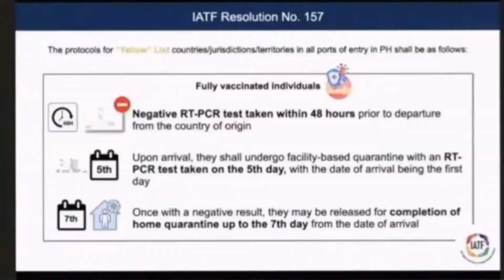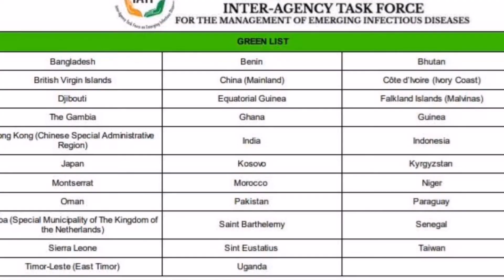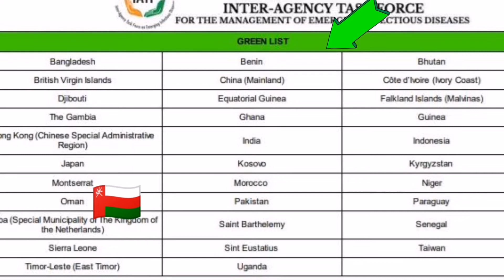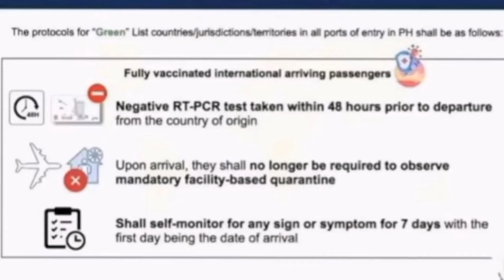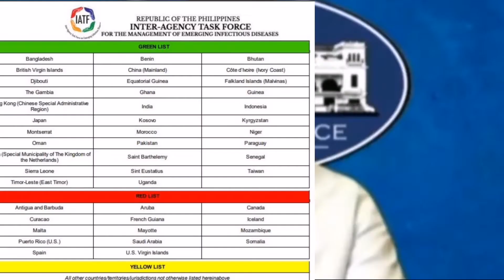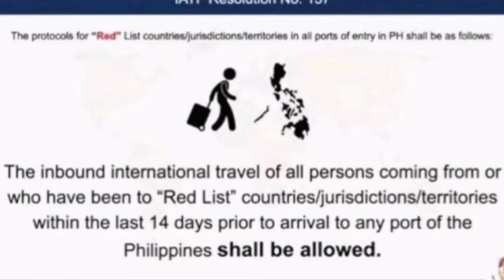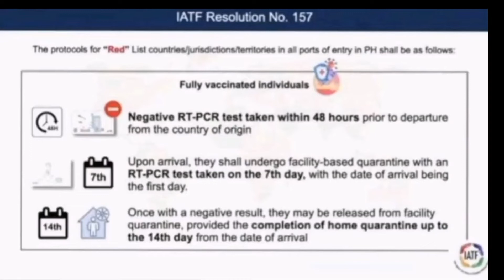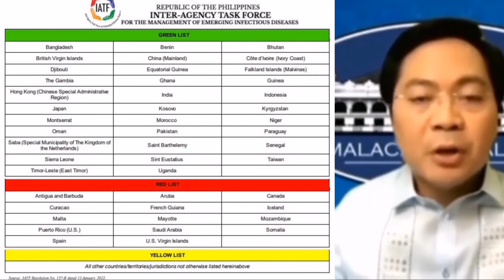NO QUARANTINE FOR FULLY VAX INDIVIDUAL FROM GREEN LIST // BAGONG QUARANTINE PROTOCOL NG IATF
PH NEW UPDATE : NO QUARANTINE FOR FULLY VAX INDIVIDUAL FROM GREEN LIST // BAGONG QUARANTINE PROTOCOL NG IATF.
Dating rt-pcr test protocol na 72hrs ngayon ay 48hrs na lng.